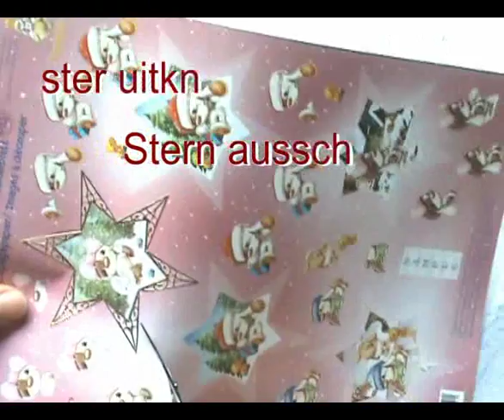Kerstbal / Christmas ornament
Kerstbal met kerststicker ster:
Deze leuke kerstbal maakt u met behulp van de kerststickers met sterpunten en bijpassende knipvellen.

Christmas ornament made with Christmas star sticker:
This Christmas ornament is made with stickers and decoupage sheets. On the stickers you will find the points of the star, which fit around the image on the decoupage sheets.

* 61.6223 mirror red * 61.6271 mirror green * 61.5076 silver * 61.5083 Gold
* 50.5021 Mylo Kerst star 3D #39
* 50.5014 Mylo Kerst star 3D #38
* 50.5038 Mylo&Friends piramide
* 50.5045 Mylo&Friends piramide
* 50.5960 Nisse

* 61.6223 mirror red * 61.6271 mirror green * 61.5076 silver
* 61.5083 Gold
* 50.5021 Mylo Kerst star 3D #39
* 50.5014 Mylo Kerst star 3D #38
* 50.5038 Mylo&Friends piramide
* 50.5045 Mylo&Friends piramide
* 50.5960 Nisse